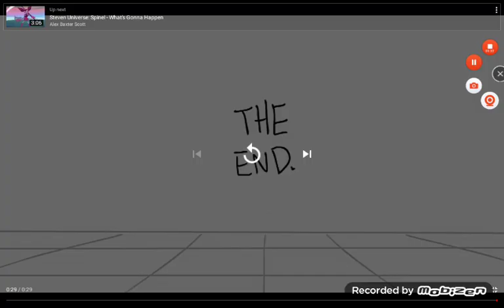Try not to laugh and smile: Part 3 (15+) 😂😂🤣🤣😂😂😂🤣🤣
This third one will be so cartoony and wacky! (And may contains fantasy violence and a little strong language.)  Leave any comment to see what part made you laugh the most. Part 4 is coming soon! So be prepared. ☺️